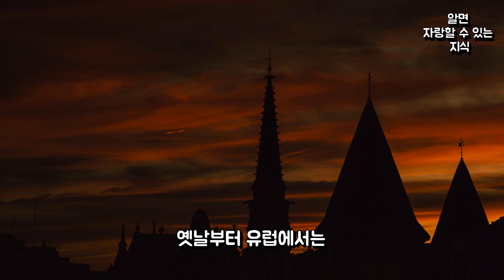세계에서 가장 화려한 삼바 축제인 리우 카니발에 대한 재미있는 사실들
이번 영상은 세계에서 가장 화려한 삼바 축제인 리우 카니발에 대한 재미있는 사실들에 대해서 다뤄봤습니다!